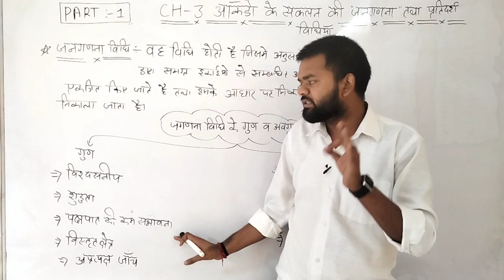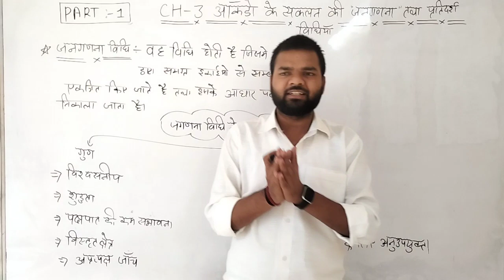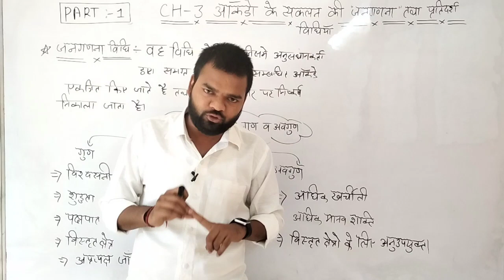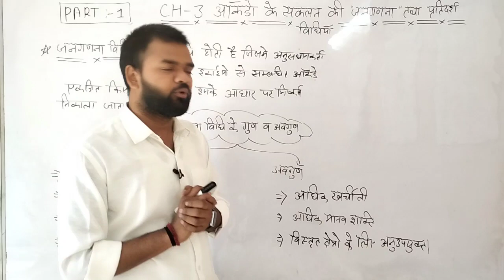🔥जनगणना विधि || Census method||Class 11th ||Economics|| Chapter 3||Part-1||2022-23||byRakeshsir||USC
Follow the Unique Study Centre channel on WhatsApp 🔥जनगणना विधि || Census method||Class 11th ||Economics|| Chapter 3||Part-1||2022-23||byRakeshsir||USC

👉chapter :-1

To know more about video.